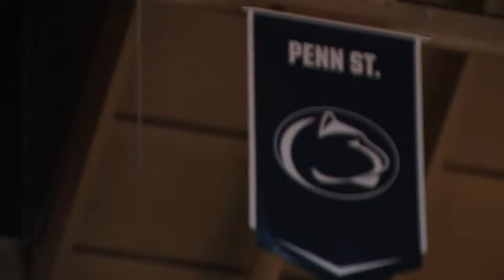Penn State at Illinois - Volleyball Highlights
Head coach Russ Rose earned his 1,106th career victory Friday evening as the No. 4 Penn State women's volleyball team rallied to a close 3-2 victory (19 -25, 25-22, 24-26, 25-15, 15-12) at Illinois.